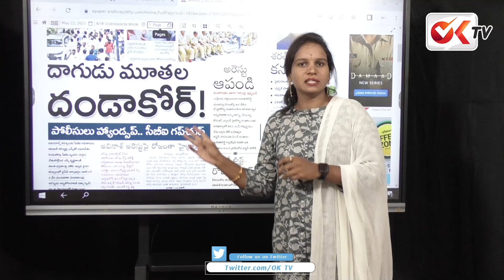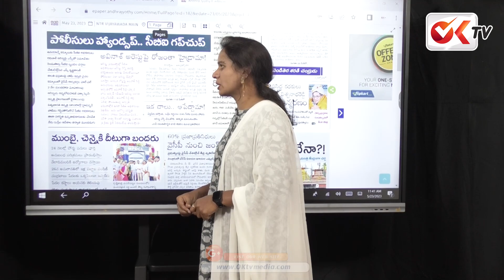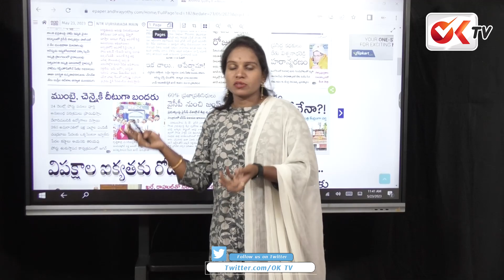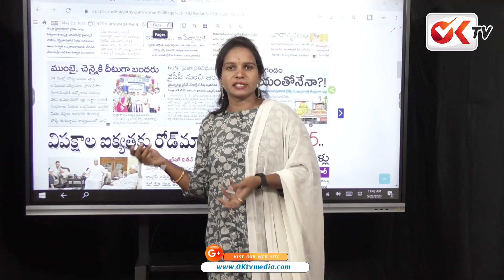దాగుడు మూతల దండాకోర్ ! | Y S Avinash Reddy Case Issue | OK TV